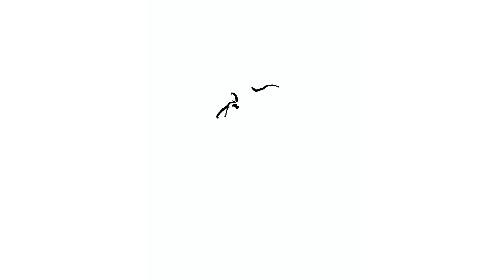急遽決まった会場で展覧会の搬入と設営をした件。240301 SKUNK RADIO long time no see.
240301 SKUNK RADIO
急遽決まった会場で展覧会の搬入と設営をした件。

SKETCH BOOK 2024 January 発売中。